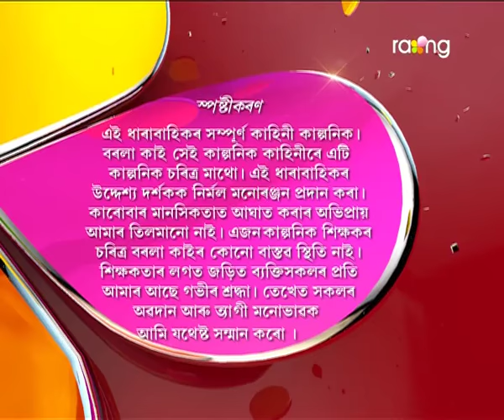Borola Kai | 24th Nov | Full Episode | No 501